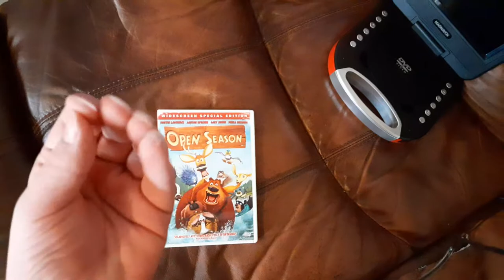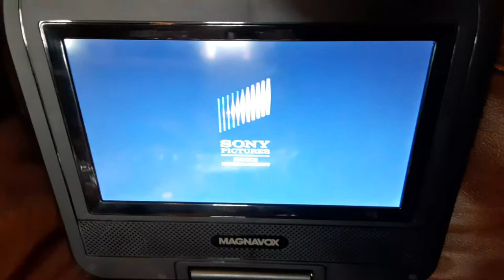For BlakeSB&YTfan 3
this is a third video for BlakeSB&YTfan